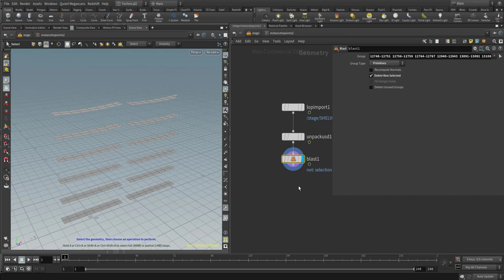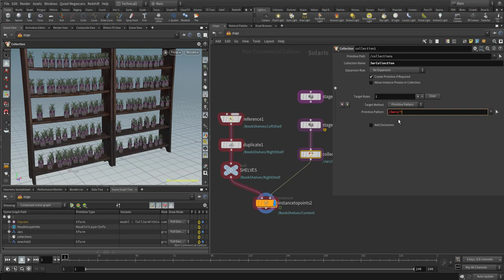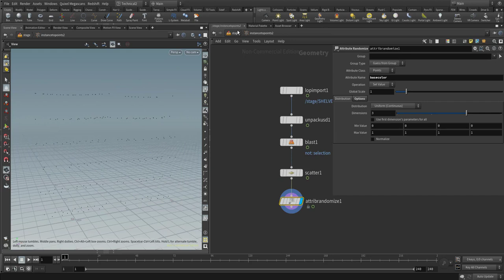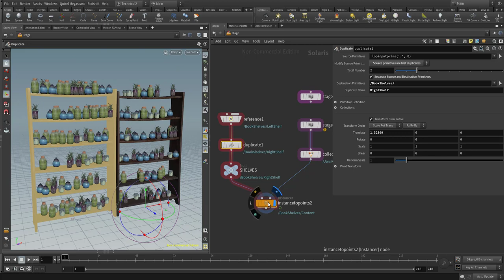Solaris - Instanciación de assets. Parte II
En este capítulo terminaremos de instanciar nuestra colección de assets en las estanterias.